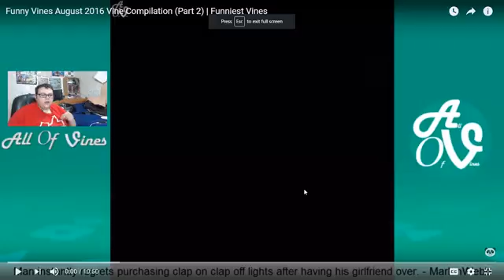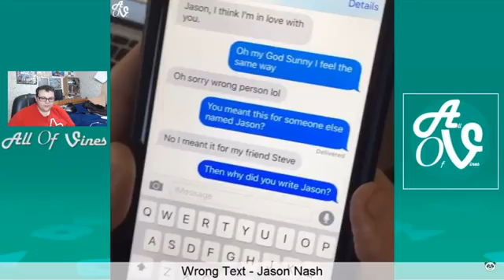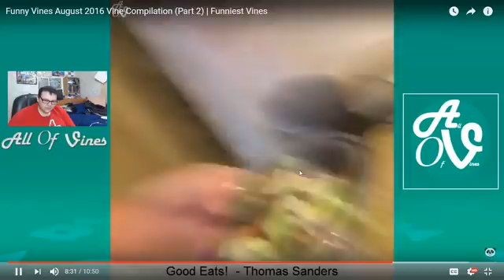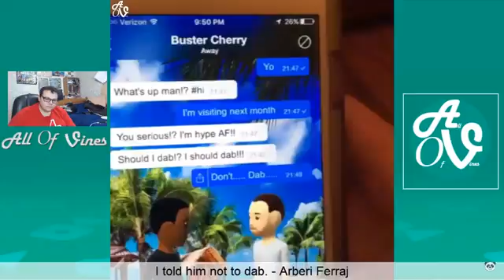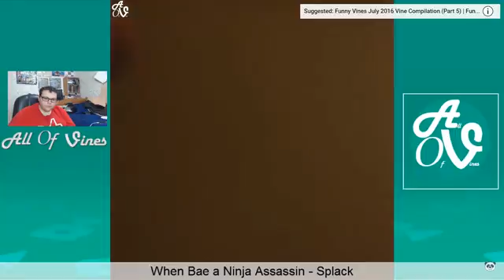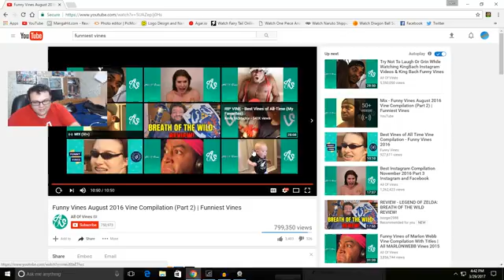Try Not To Laugh Challenge(VINES)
Today were going to do the do not laugh challenge. Nut basically its just me reacting to funny vines.